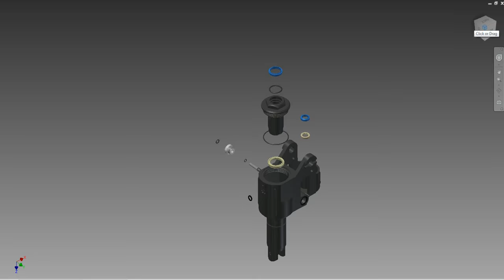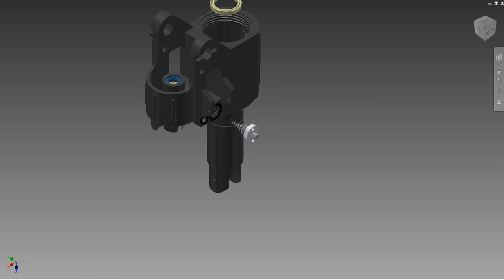EZ Roll Mobility Solutions: Pallet Truck -- Seals Placements on Hydraulic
Virtual image of displacement on all seals used within the hydraulic system of pallet truck.